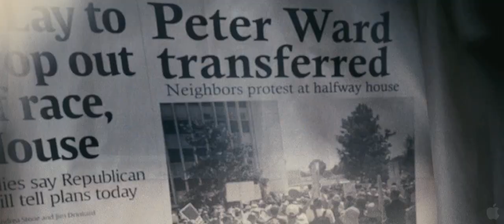Dream House - HD Trailer (2011) Daniel Craig, Rachel Weisz and Naomi Watts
Stars: Daniel Craig, Rachel Weisz and Naomi Watts

Soon after moving into their seemingly idyllic new home, a family learns of a brutal crime committed against former residents of the dwelling.

Cinema Release Dates:

Portugal 29 September 2011
USA 30 September 2011
France 5 October 2011
Hungary 6 October 2011
Netherlands 6 October 2011
Sweden 7 October 2011
Singapore 13 October 2011
Mexico 14 October 2011
Hong Kong 27 October 2011
Brazil 4 November 2011
Spain 4 November 2011
Finland 25 November 2011